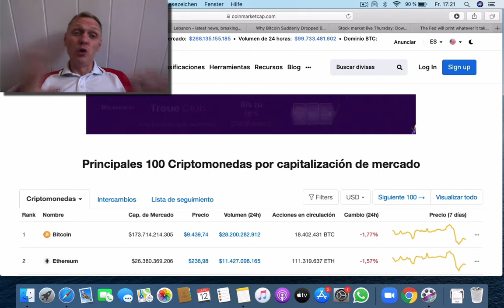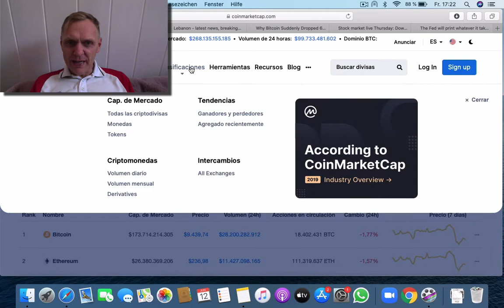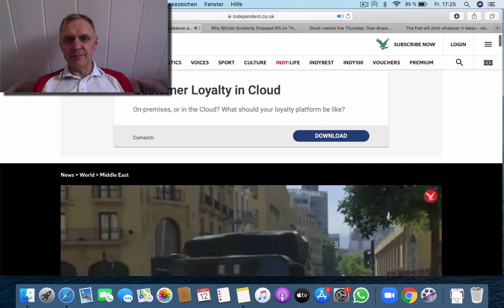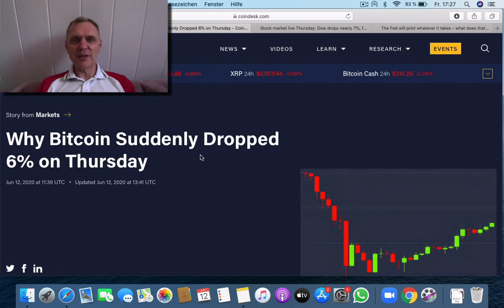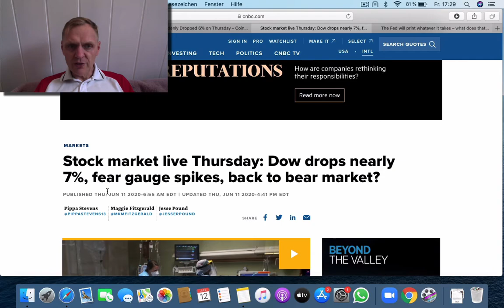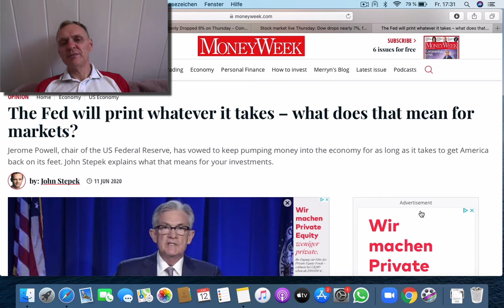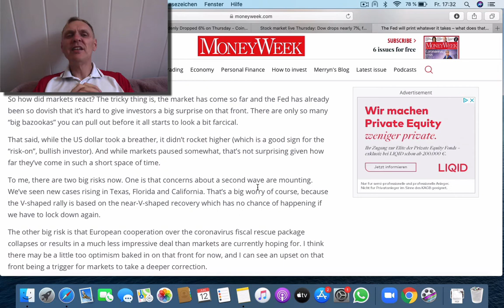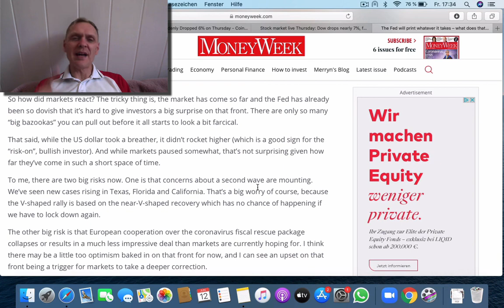‼️Buenos días cripto | Noticiero 12 de Junio 2020 | Ronny Roehrig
- Bitcoin se desploma 6%
- Cierran banco en el Lebanon
- Reserva Federal sigue imprimiendo dólares